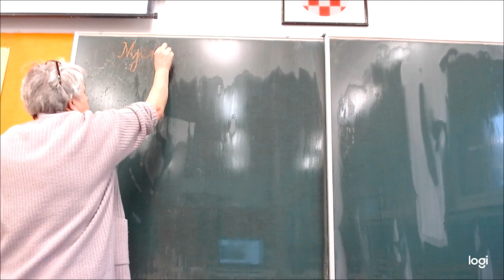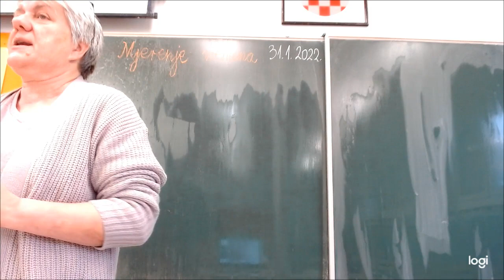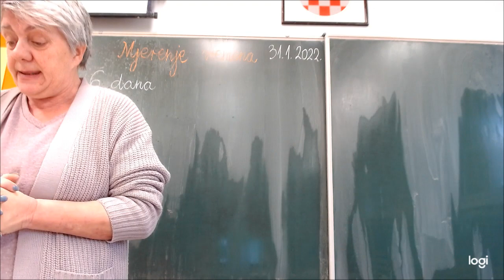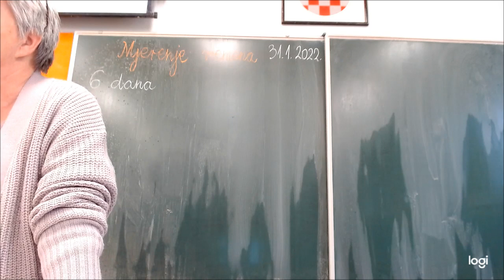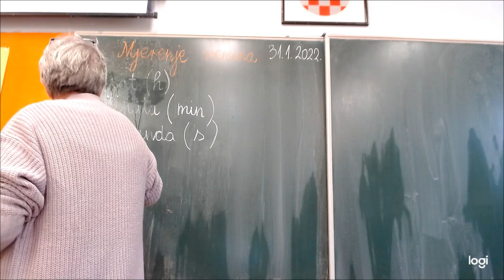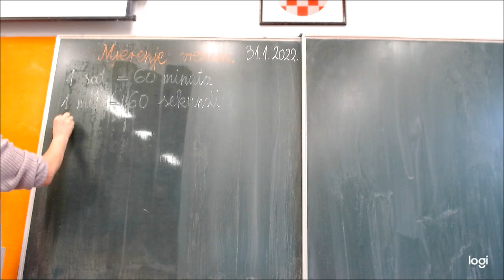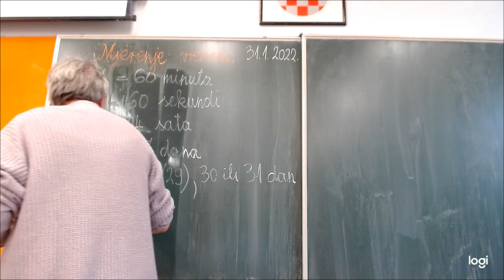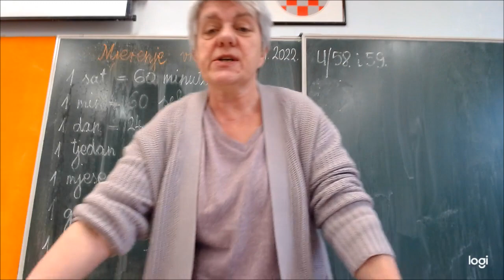Mjerenje vremena, 2. razred